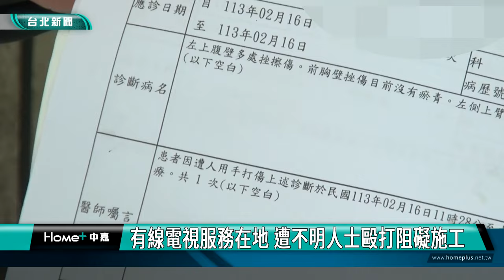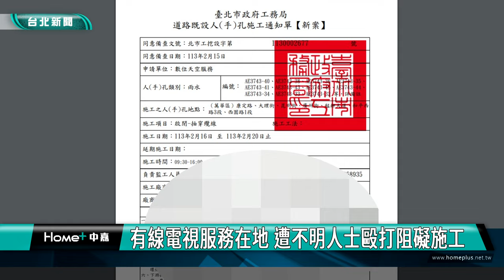台北|新聞|有線電視服務在地 遭不明人士毆打阻礙施工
有線電視服務在地 遭不明人士毆打阻礙施工

就是這個突然！中嘉寬頻數位天空有線電視工程在西園路一段136巷附近施工，突遭不明人士毆打，還口出惡言！事發突然，工程人員趕緊拿起手機錄影。

一句沒看過壞人嗎？恐嚇施工人員，並不斷推擠對方，企圖阻礙有線電視人員施工服務在地民眾，造成受害者多處挫傷，趕緊就醫驗傷。

中嘉寬頻為提供全台地區良好的有線電視與光纖網路品質，按照合法程序施工、檢修，這次突遇不明人士攻擊與言語辱罵，將不縱容違法，報案依法處理。